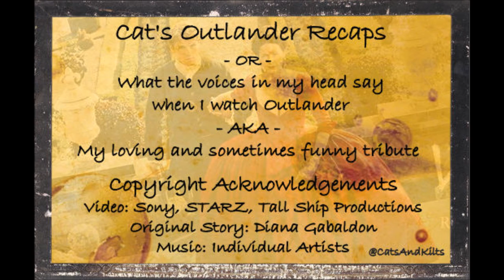Cat's Recap of Outlander Episode 210 - Prestonpans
Copyright Acknowledgements:
Video: Sony, Starz, Tall Ship Productions
Original Story: Diana Gabaldon